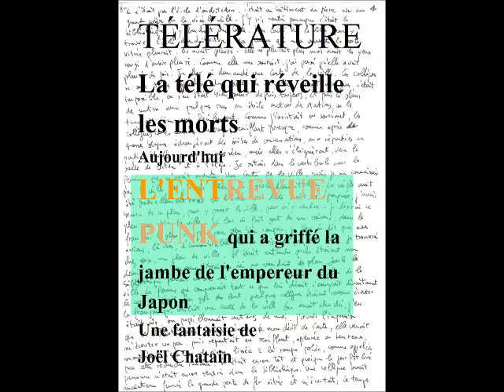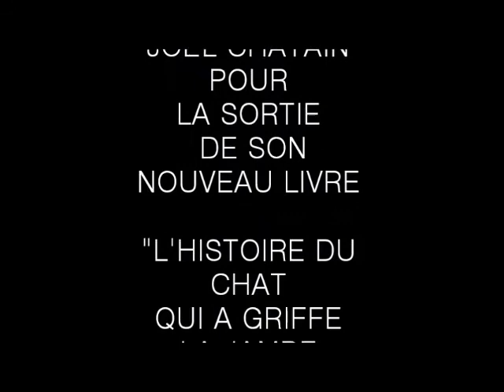Télérature en Kilt ! 11/2020 : L'entrevue Punk qui a griffé la jambe de l'empereur du japon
Avec l'Entrevue Punk aborde la théorie du genre de manière féline et ronronne ! Commandez en toute distanciation sociale les livres de "l'écrivain-paysagiste" Joël Chatain : les infos sont sur le blog